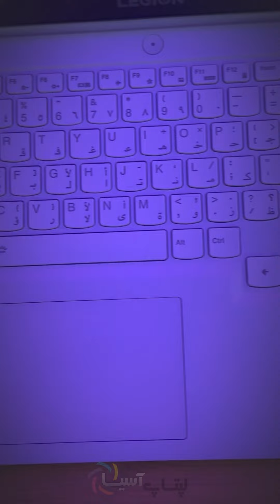Lenovo Legion 5 لنوو لجیون۵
معرفی Lenovo LeGion 5🔦
بهترین انتخاب تا بودجه ۴۰میلیون
تا انتها ببینید و نظرتون رو برامون بنویسید
Lenovo Legion 5 ACH6H
AMD RYZEN 7 - 5800H
16GB DDR4(32GB)
1TB SSD M.2 NVMe
6GB RTX 3060 135w Full wattage
15.6" FHD Ips 120Hz 100% Srgb
گارانتی گرین(اصلی)